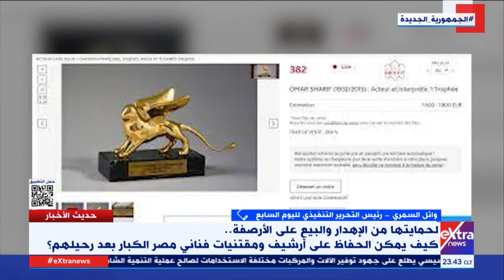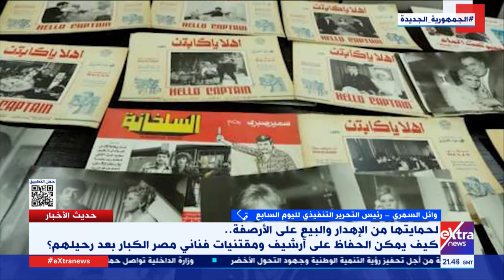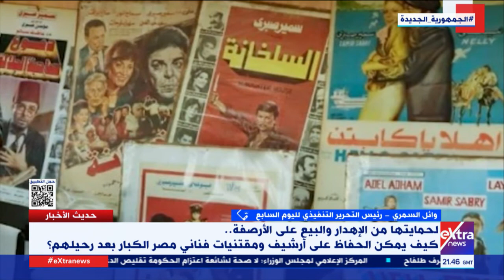لقاء خاص مع الكاتب الصحفي جميل عفيفي وحديث حول الدور المحوري المصري في الدعوة للسلام العالمي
22 نوفمبر 2022